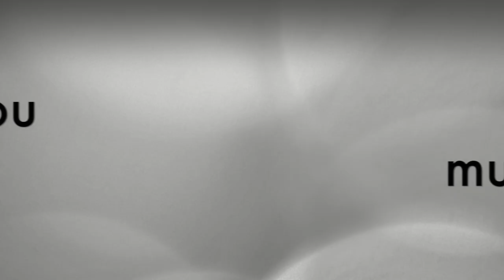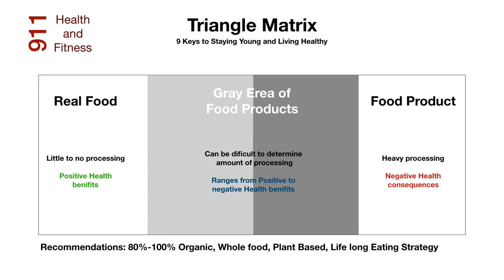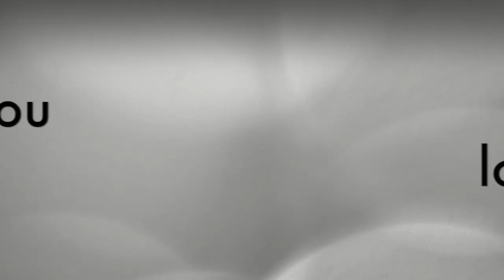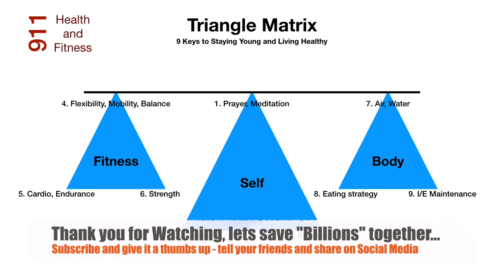Questions and Answers with Henry Orth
This video is a question and answer talk with Henry Orth.  911H&F S1e6